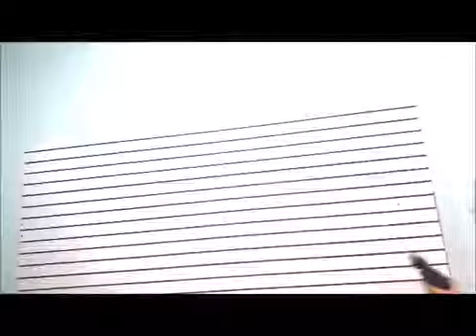Mulher usando furadeira